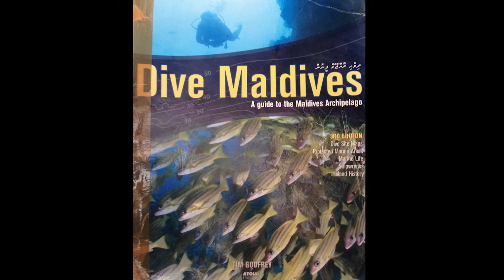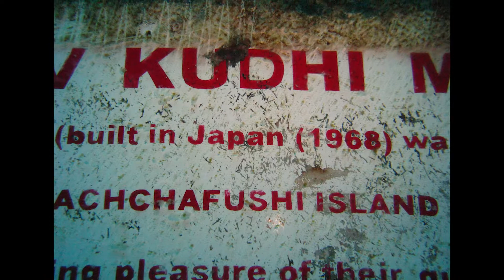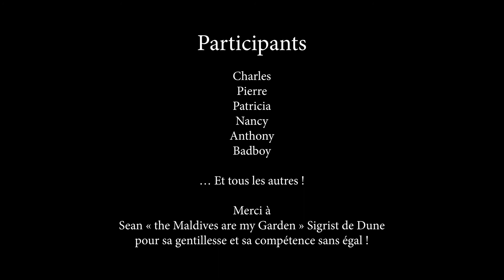MALDIVES 2014 - Dive Cruise with Sean Siegrist